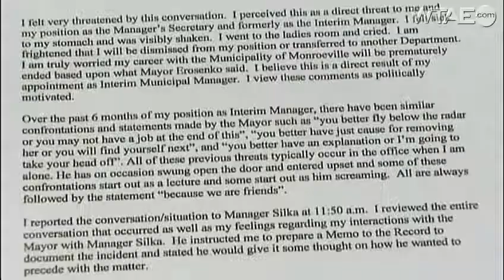Drama continues to unfold in Monroeville government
Political leaders in Monroeville would rather talk about their growing business sector or anything else that builds a shiny image. Instead, they're embroiled in a hot mess of "circus politics" that's rubbing residents the wrong way.